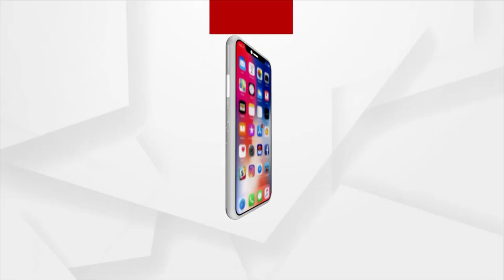Marada Jagannath Temple's Construction In Athagada, Astonish The Visitors